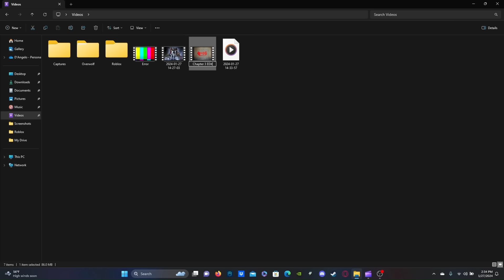Poppy Playtime Chapter 3 Trailer but I Edited it...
Your Welcome...